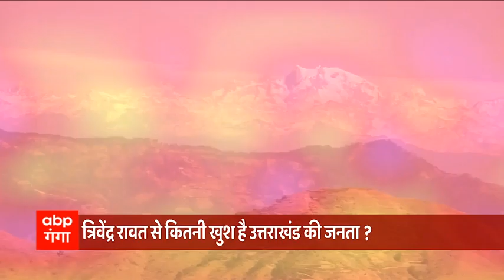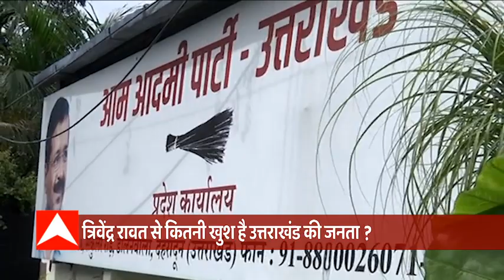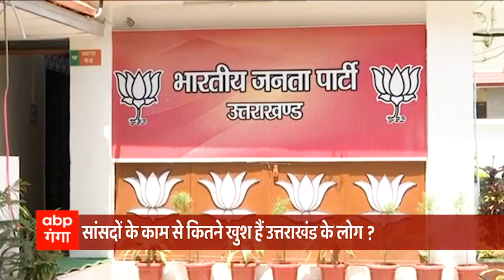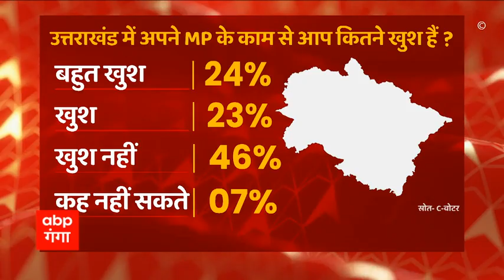UP-Uttarkhand का मूड क्या है, CM Yogi और Trivendra Rawat से कितनी खुश है जनता? | ABP Ganga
एबीपी नेटवर्क और सी वोटर के सर्वे के जरिए हम आपको बताने जा रहे हैं कि देश और प्रदेश का फिलहाल मूड क्या है. सबसे पहले बात यूपी के सीएम योगी आदित्यनाथ की. जिनके बारे में आपके मन में भी सवाल होगा कि उन्हें लेकर फिलहाल यूपी का मूड क्या है. तो चलिए सर्वे देखते हैं...और समझते हैं कि बतौर सीएम योगी आदित्यनाथ का काम यूपी की जनता को कितना पसंद आ रहा है. एबीपी नेटवर्क और सी वोटर ने उत्तराखंड के लोगों से भी बात की और समझने की कोशिश की कि त्रिवेंद्र सिंह रावत को लेकर उत्तराखंड की जनता का क्या नजरिया है.